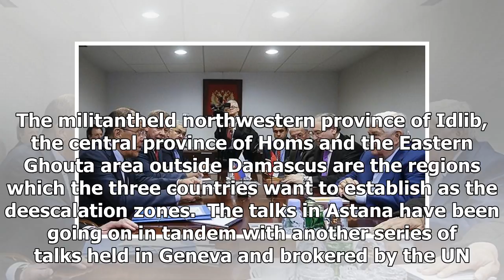Us Latest News - Presstv-putin to host rouhani, erdogan in sochi for talks in syria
Us Latest News - Us Latest News - Presstv-putin to host rouhani, erdogan in sochi for talks in syria

Russian President Vladimir Putin will host his Iranian and Turkish counterparts Hassan Rouhani and Recep Tayyip Erdogan next week for summit talks on the ongoing conflict in Syria and other regional developments. Turkeys staterun Anadolu news agency reported on Thursday that the three presidents will meet at Putins official residence in the Black Sea resort of Sochi for talks on November 22. The threeway summit comes as Tehran, Moscow and Turkey cooperate with increasing intensity to end the con...